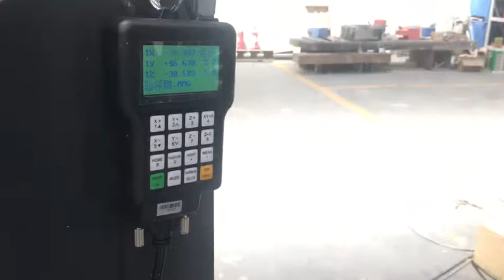2141 foam machine